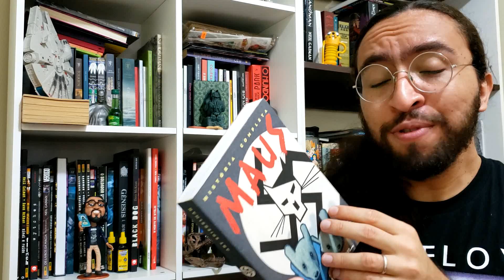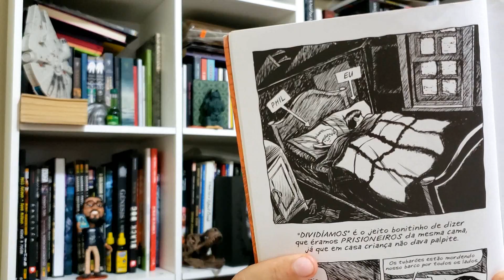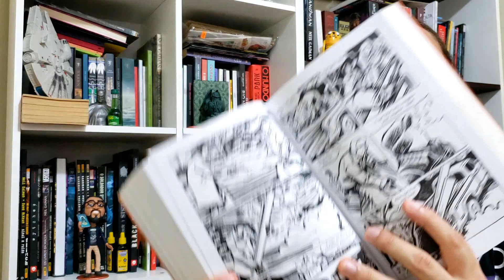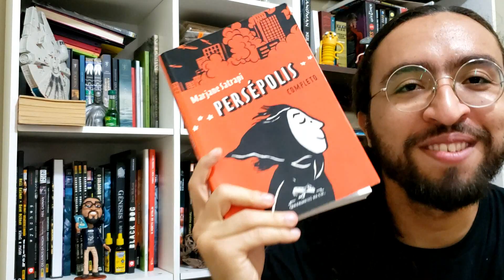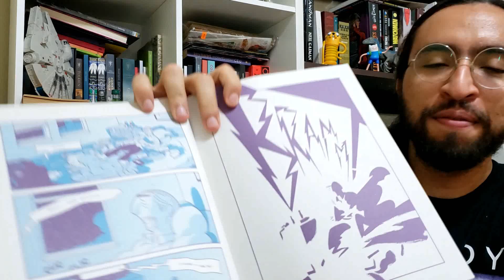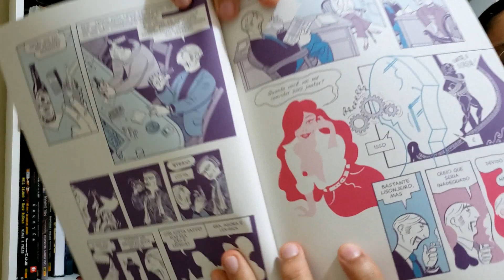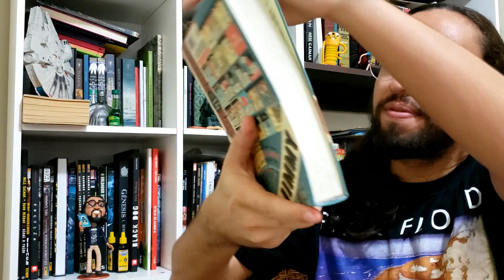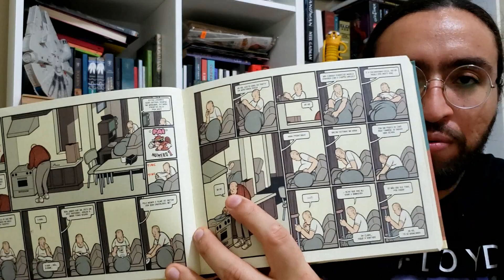05 QUADRINHOS OBRIGATÓRIOS PARA A SUA COLEÇÃO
Cinco dicas de quadrinhos obrigatórios para qualquer colecionador!